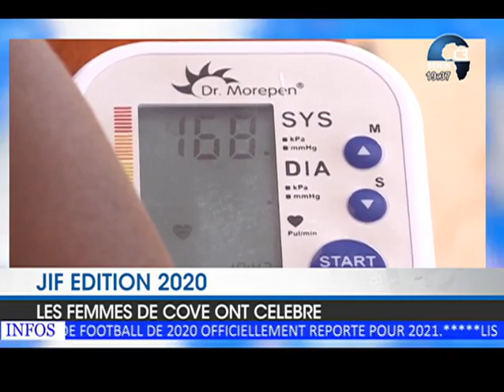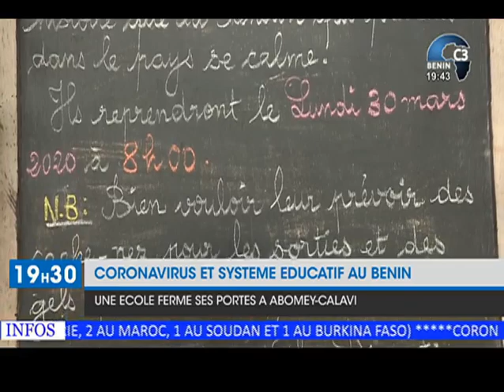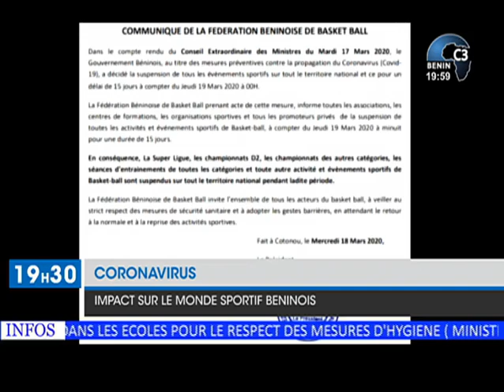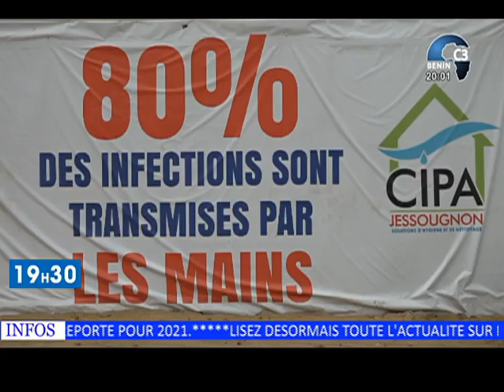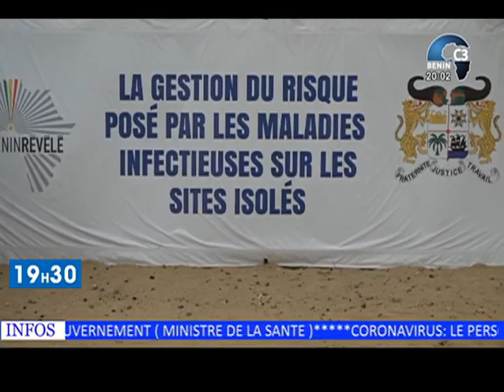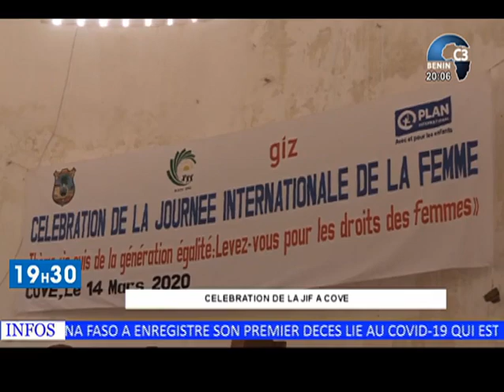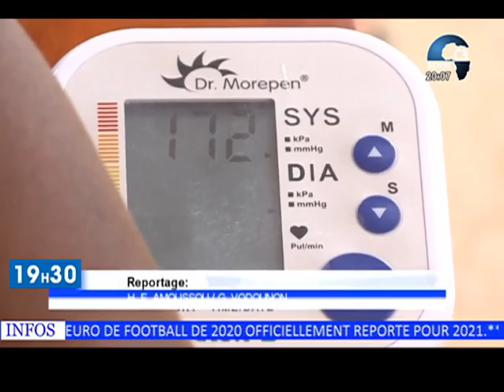CANAL3-BENIN : Journal Télévisé 19h30 du Mercredi 18 Mars 2020 avec Wahab ALI-KPARAH